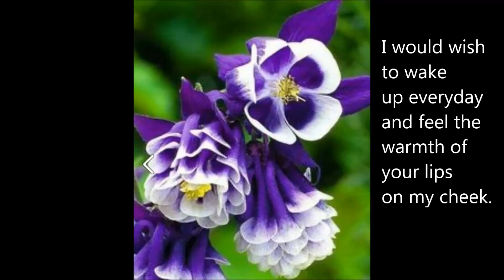whoop there it is